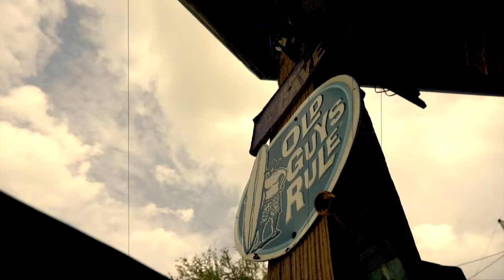the fourth 1